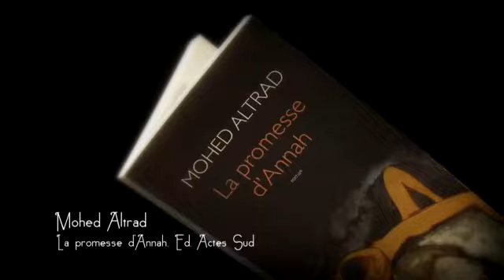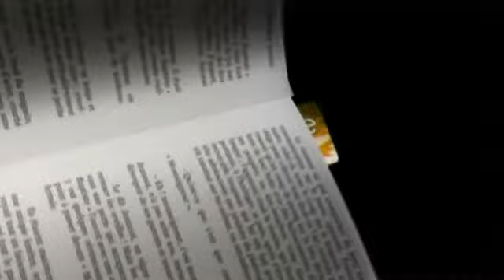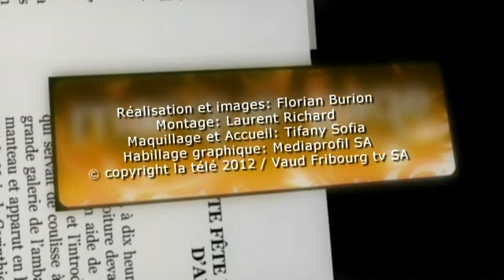MPAGE-20120611-1815_0.mp4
Payot - Marque Page - Mohed Altrad - La Promesse d'Annah